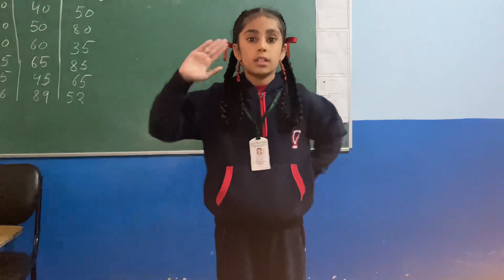Poem recitation | gallantry awards participation | Written by Anhad Preet Kaur